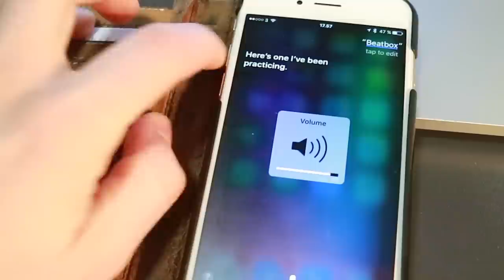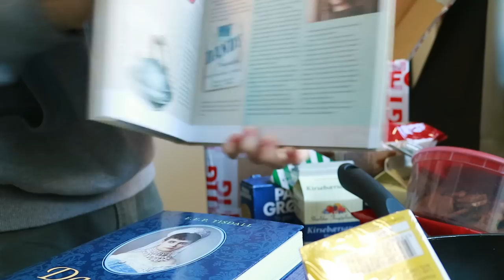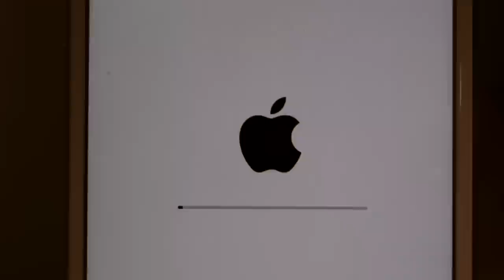3 Reasons Why Bangor Is NOT for You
Are you thinking of studying in Bangor University? Here are 3 reasons why moving to Bangor might not be for you. Basically, these are the facts that I would have loved to know before moving to Bangor, Wales myself. It's my personal opinion, but one can't deny that some places in Bangor are old and shabby, the weather is dull and then the hills.

This is my eighth vlog. I included footage of some pretty sunsets, a time-lapse of Snowdonia mountains, unboxing the christmas present that my dad sent me, containing a ton of gingerbread cookies, risalamande, Danish history books, quince tea and a wok! As I had exams, I also included some  footage of revision for my zoology exams. We also celebrated Mango's birthday and went house hunting for student accommodation.